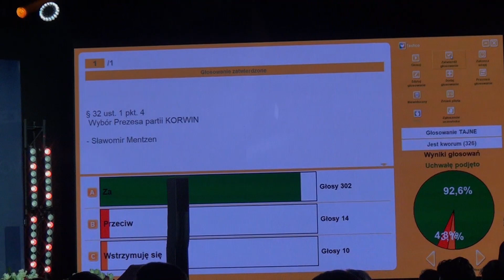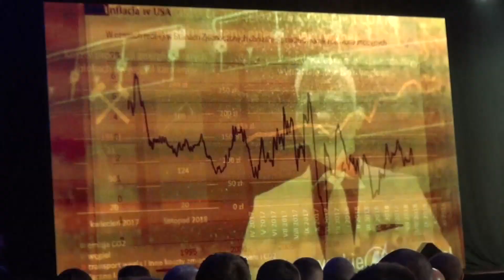Kongres Partii Korwin - 15.10.2022 - Relacja z wyjazdu okręgu 14stego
"Bardzo dziękuję wszystkim delegatom na kongres KORWiN za zaufanie i wybór na prezesa naszej partii: największej, najsilniejszej, a niedługo także najlepiej zorganizowanej partii wchodzącej w skład Konfederacji!
To dla mnie wielki zaszczyt. Zaszczyt, na który oczywiście nie zasłużyłem. Cieszę się, że pomimo moich licznych i dobrze widocznych wad, na które łaskawie przymknęliście oko, zdecydowaliście się powierzyć mi tę bardzo trudną misję.
To wielki zaszczyt, ale przede wszystkim wielkie zobowiązanie i wielka odpowiedzialność. Mam nadzieję, że pomożecie mi w udźwignięciu tej odpowiedzialności. Jedną rzecz mogę wam obiecać: sam na pewno nie dam rady, dlatego liczę na wasze jak największe wsparcie.
Dziękuję też bardzo wszystkim, którzy ciężko pracowali przy organizacji kongresu. Kongres wyszedł nam bardzo dobrze, ale następny razem będzie jeszcze lepiej 🙂
Za rok wybory parlamentarne. Natychmiast bierzemy się do pracy i walczymy o jak najlepszy wynik!

Zarząd Krajowy:
Prezes - Sławomir Mentzen
I Wiceprezes - Konrad Berkowicz
Wiceprezes - Marcin Sypniewski
Wiceprezes - Bartłomiej Pejo
Skarbnik - Robert Iwaszkiewicz
Sekretarz - Krzysztof Rzońca